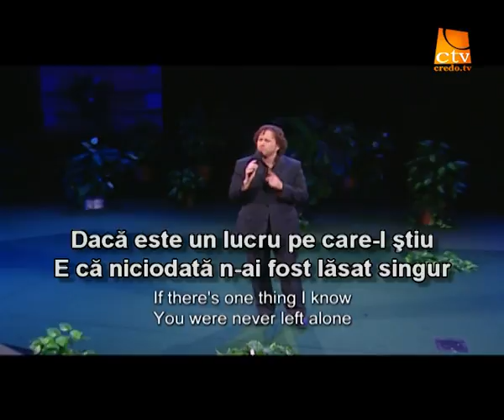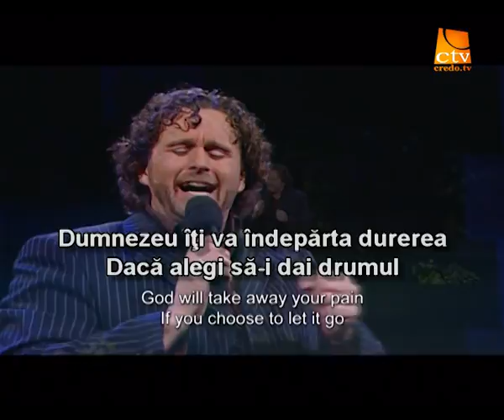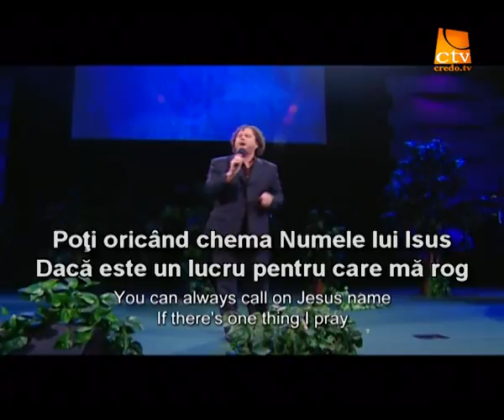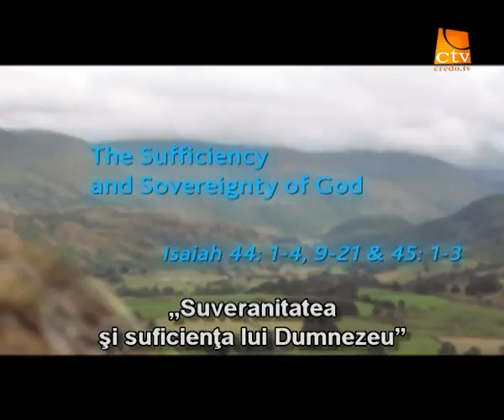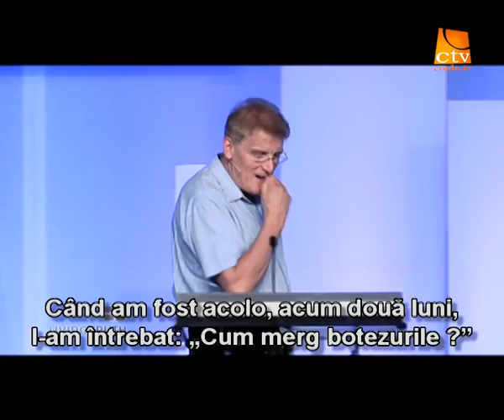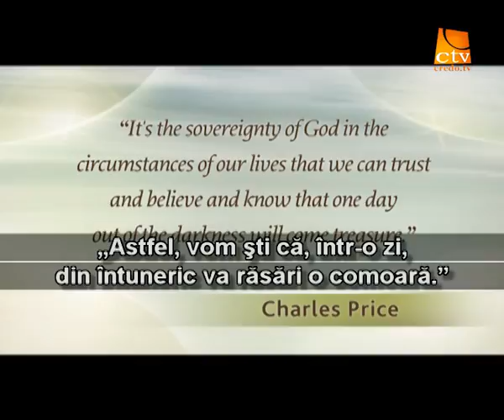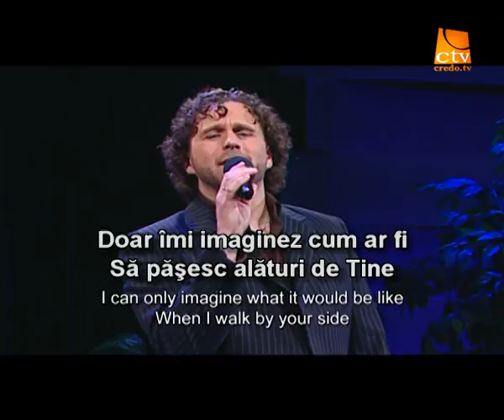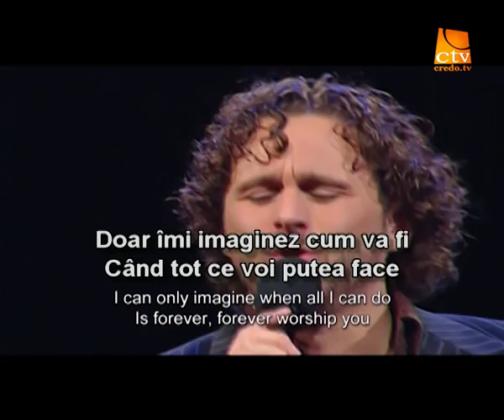086. Adevarul Viu - Keswick (4) - Suveranitatea si suficienta lui Dumnezeu